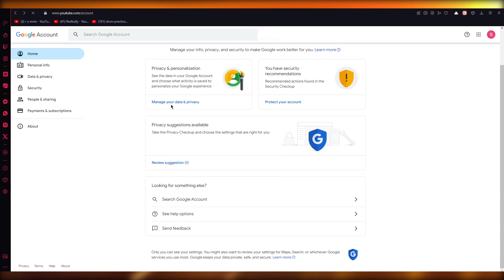How To Transfer YouTube Channel To Another Google Account - (Step by Step)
Learn how to make money for free Transferring a YouTube channel to another Google account may seem like a daunting task, but with the right steps, it can be done efficiently. The first step is to ensure that both accounts are linked together. This can be done by signing into both accounts and going to the "Google Account" settings. From there, select "Sign in & Security" and then "Connected accounts." Next, click on "YouTube" and follow the prompts to connect the two accounts.

Once the accounts are linked, the owner of the channel can transfer ownership to the new account by going to the "Advanced Settings" of the channel and selecting "Add or remove managers." By following these steps, the transfer can be completed smoothly and without any complications.